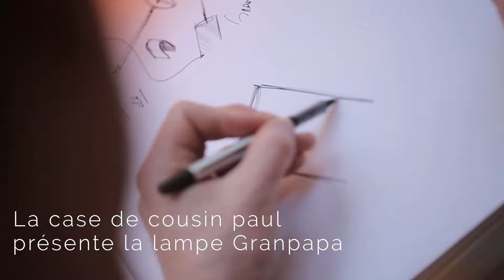Découvrez la lampe Granpapa et l'envers du décor de sa fabrication française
Nous sommes fiers de présenter la lampe Granpapa avec son pied acier élégant et élancé, à la finition mate veloutée et entièrement fabriqué en France, en Région Centre.
Elle est disponible en 3 tailles avec 12 coloris de globes tissés à la main.
Déjà disponible sur l'eshop lacasedecousinpaul.com, dans nos boutiques et points de vente.